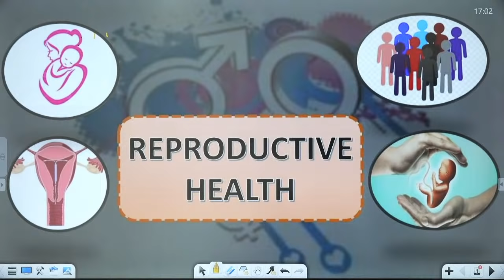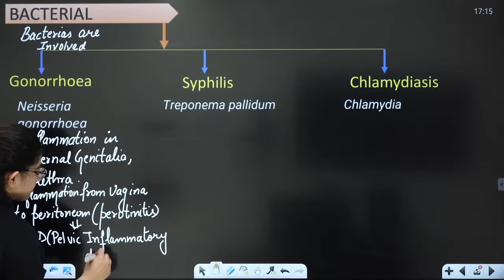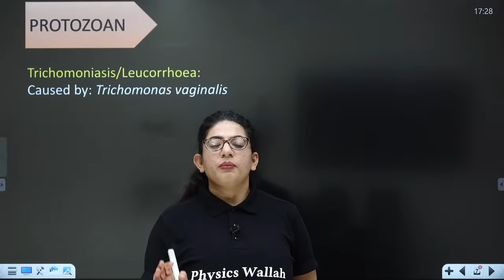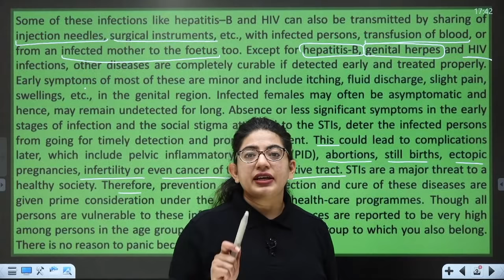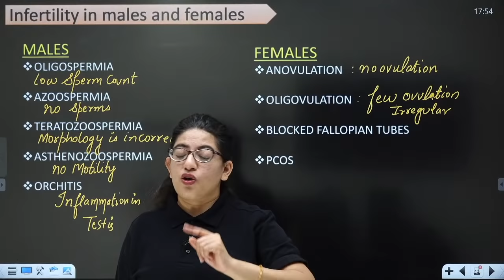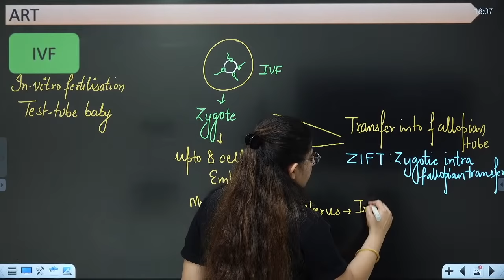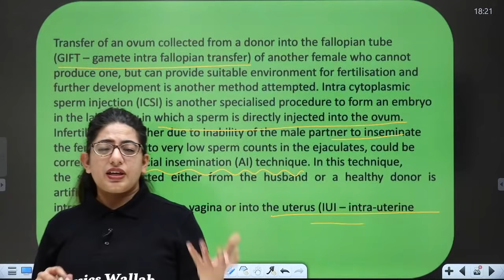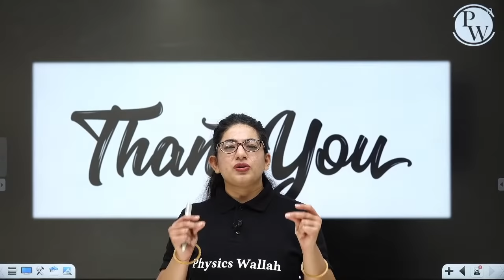Reproductive Health 03 : STI and Infertility | Class 12 NCERT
📝 For Lecture notes, visit SANKALP Batch in Batch Section of PW App/Website.

🎦 12 Lectures in a Week (2 Lectures / day)